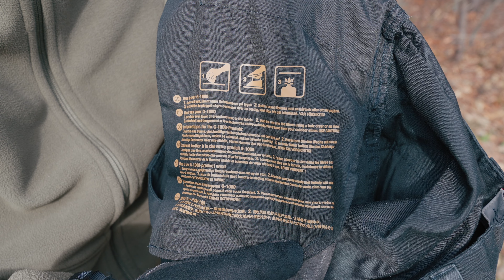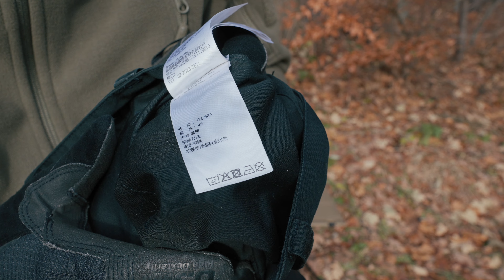Spodnie Fjallraven Vidda Pro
Jeżeli masz ochotę wesprzeć moją radosną twórczość, możesz postawić mi kawę tutaj:
Dzięki! :)